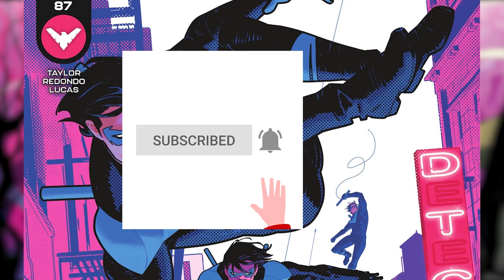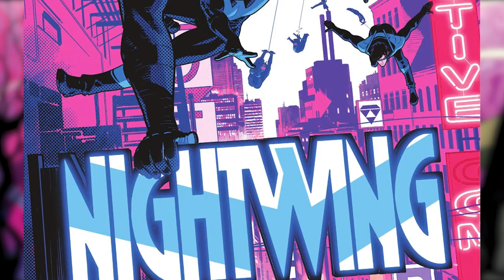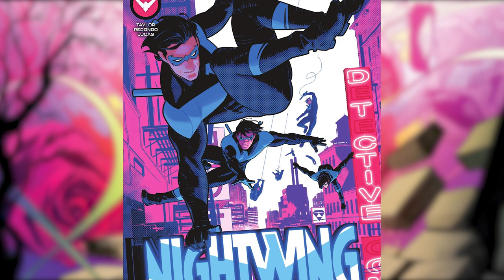No More Fear State | Nightwing Issue 87 | Comic Book Review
Nightwing (Issue 87, 2021)

This special Nightwing issue is ONE CONTINUOUS IMAGE! That's right-if you placed every page next to each other, you'll have one poster image with this story! Now that billionaire Dick Grayson has publicly dedicated his funds to save Blüdhaven, he's a wanted man-and that's why he finds hired killers breaking in to steal his dog, Haley!

0:00 - Intro
1:33 - Back In Bludhaven
3:15 - Review

In this video we will be going over, Nightwing (Issue 87, 2021). published by DC Comics. All rights are owned by the respective companies.